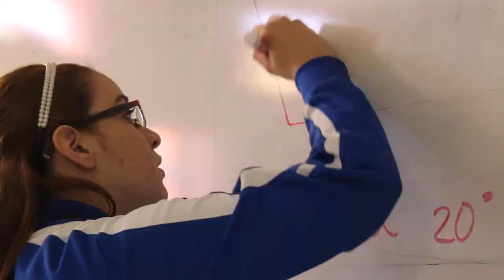Toltecalli High School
Now Enrolling!